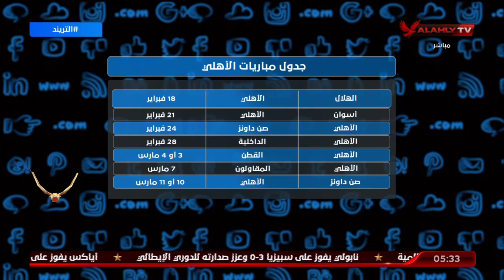محمد سعيد يستعرض جدول مباريات الاهلي.. مش هتلاقوا لاعيبة الأهلي في المنتخب بسبب ضغط المباريات